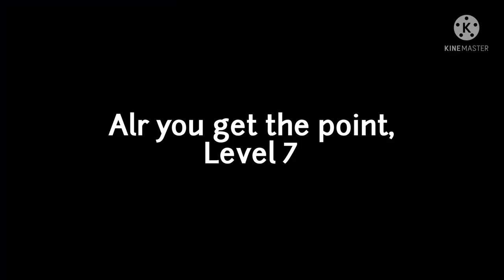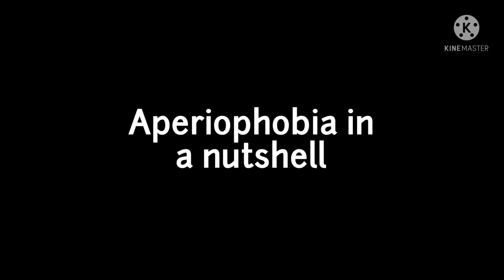Roblox’s Apeirophobia In A Nutshell